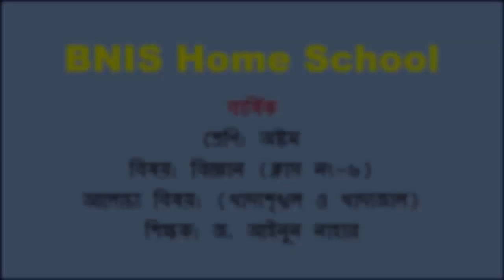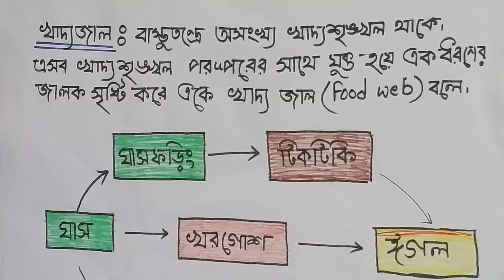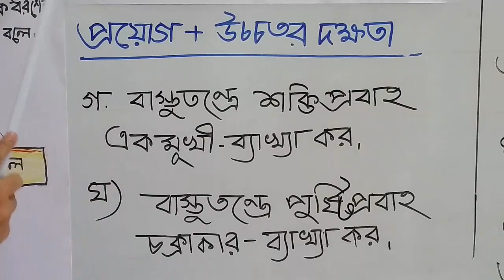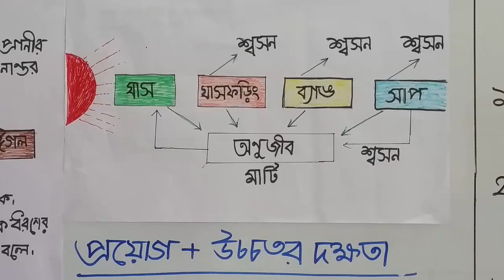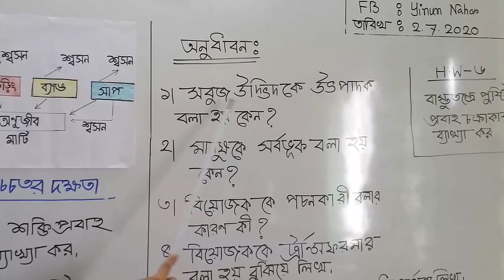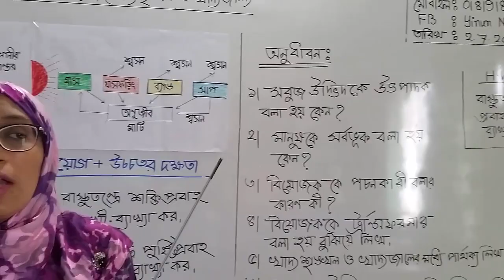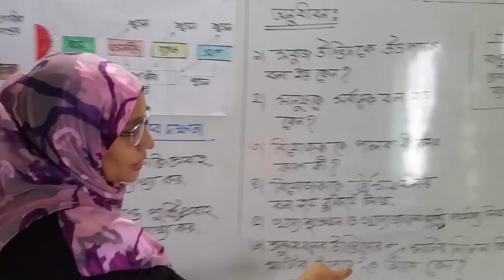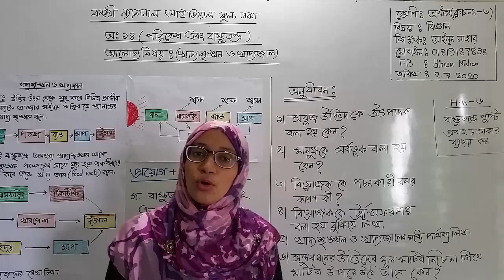শ্রেণি: অষ্টম, বিষয়: বিজ্ঞান (ক্লাস নং-6), আলোচ্য বিষয়: (খাদ্যশৃঙ্খল ও খাদ্যজাল)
শ্রেণি: অষ্টম
বিষয়: বিজ্ঞান (ক্লাস নং-6)
আলোচ্য বিষয়: (খাদ্যশৃঙ্খল ও খাদ্যজাল)
শিক্ষক: জ. আইনুন নাহার